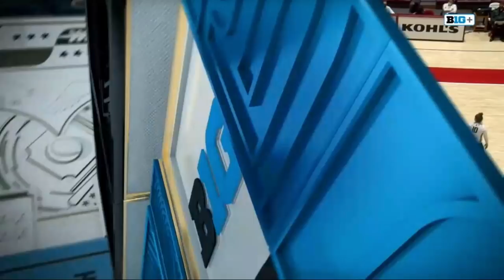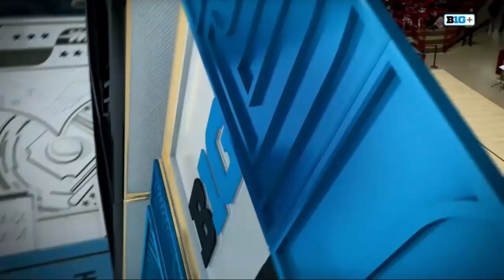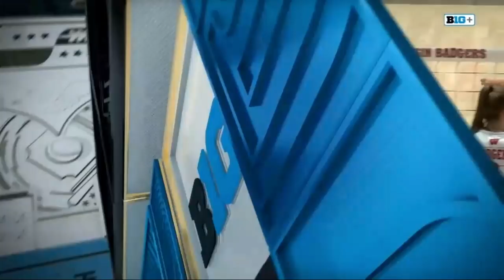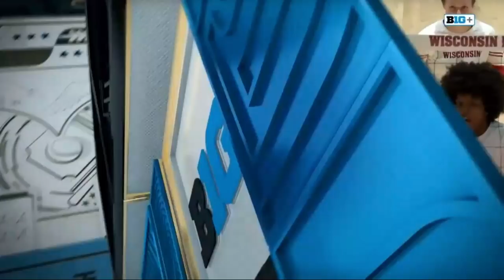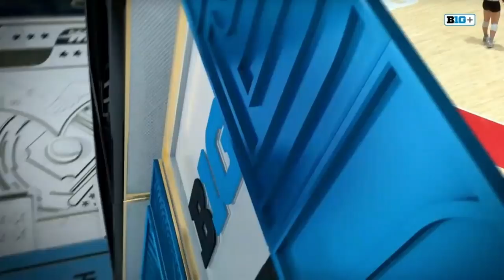Michigan State vs Wisconsin || NCAA Women's Volleyball || Nov 19, 2021